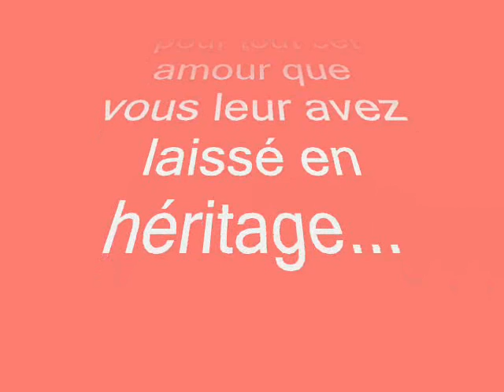Hommage à ma famille